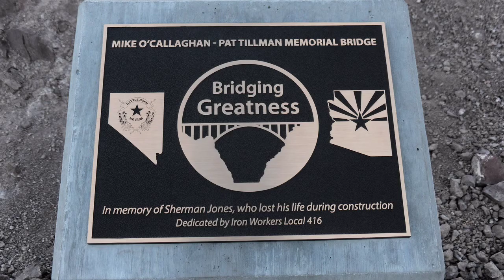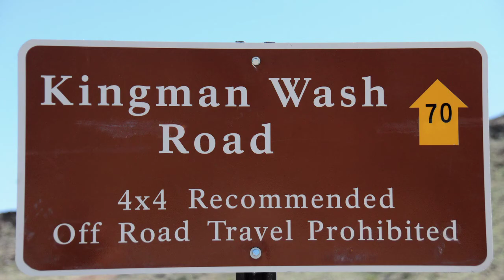Hoover Dam - Sacred Ground by Craig Chaquico - Produced by Erick F Dircks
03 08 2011 Hoover Dam

Make Your Photo Shoot an Adventure
Dircks Photography
Studio 311 N Columbia Street
Frankfort, Indiana  46041

Song  Sacred Ground by Craig Chaquico